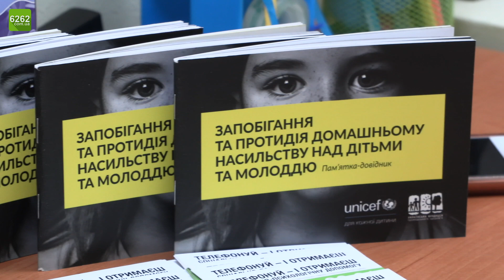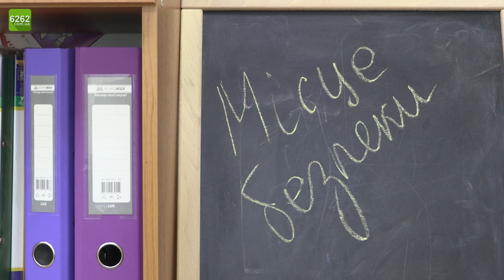Безопасное место. Как в Славянске помогают женщинам, пострадавшим от насилия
Сайт 6262.com.ua - перший інформаційний сайт міста Слов'янська. Головний принцип Нашої роботи - точність, оперативність і об'єктивність у подачі інформації.
Більше інформації Ви отримаєте на нашому сайті.
Основні розділи, які допоможуть Вам пришвидшити пошук необхідної інформації: Новини, Довідник, Погода, Карта, Робота